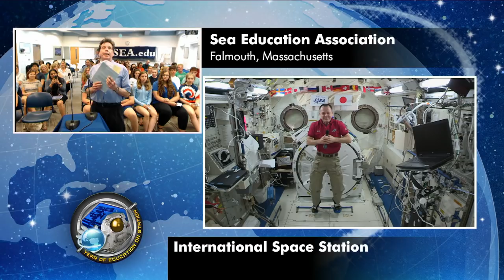Expedition 56 In flight Interview with Sea Education Association - July 13, 2018